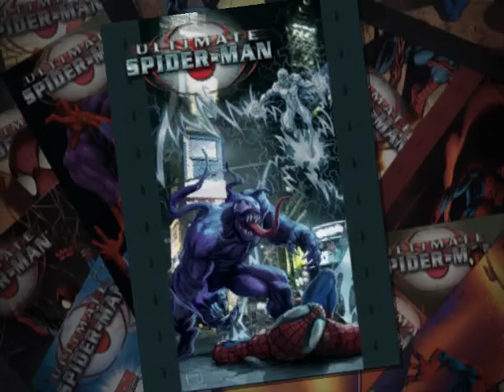Let's Play Ultimate Spider-man: Part 6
looks like venom will have a new boss to fight.